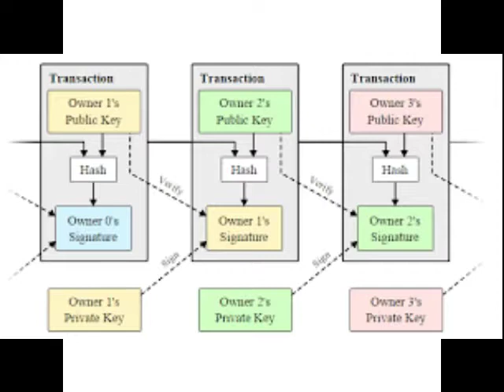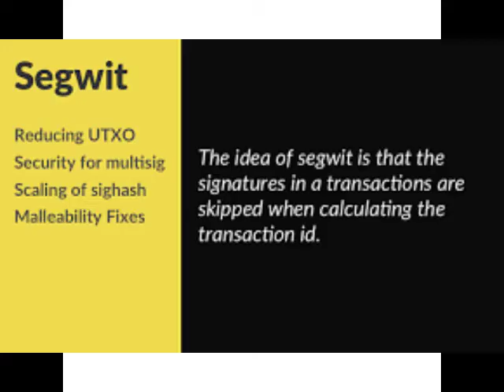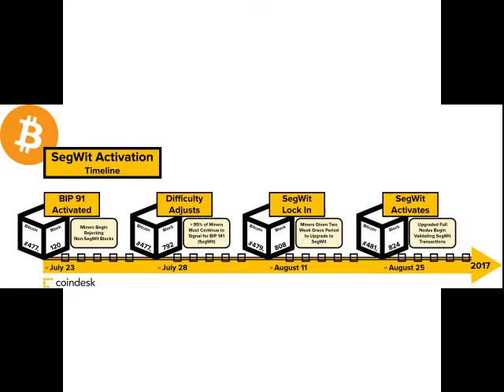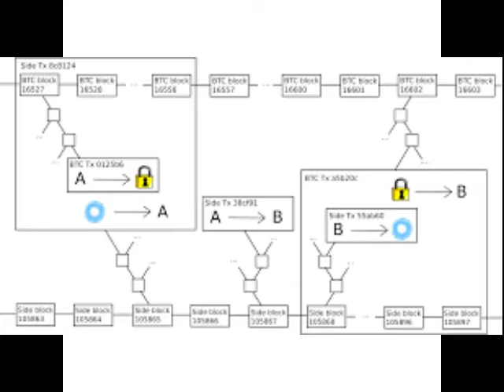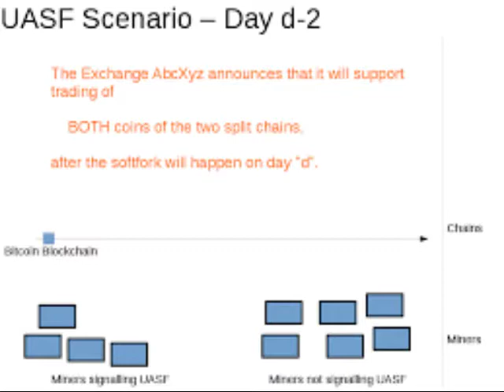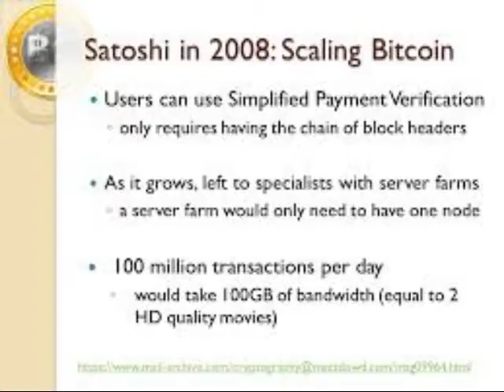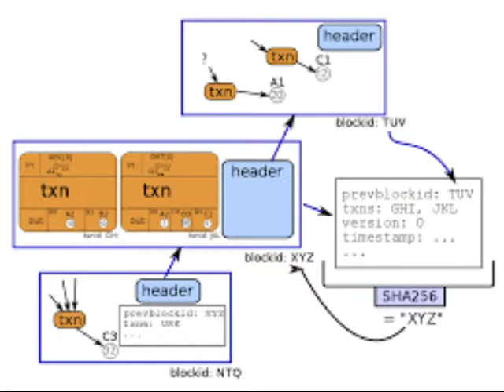EP 152 - Abc, easy as 123 , ABC- Bitcoin ABC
News
Support
Bitcoin : 1GtJckiM6Z7dKR31ZdnioA92KNgqz6TGSE
Zcash: t1TSXCvGHvmob65Uy5turPnMyRe4nczAQCb
Dogecoin: D7dd8JnmCkx9aFkjZsCKCmVQbDTpVzzJ2k
ETC: 0x4387d78c21e3f1a1219e4b5bd9a5cdb63bb11eec
Litecoin: LaUCV3dDscoTBVsqdShQPCeaKXmwp4fb6C

Amazon Store
This Show Would Not Be Possible
Host by
Nick and Chris

Interlude
Quite Music For Tiny Robots The February Album
2015
The Crossroads Ars Sonor and Total ET
Pictures Dogedraw